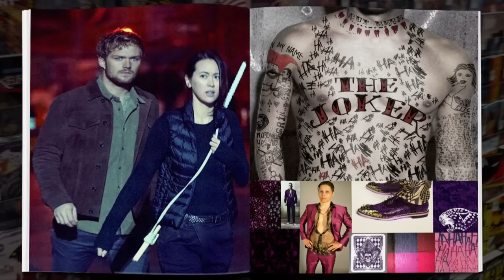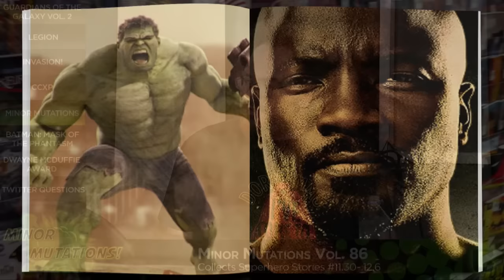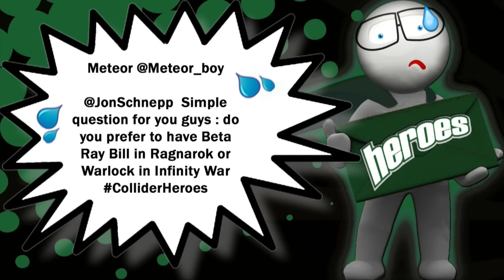New Guardians of the Galaxy Vol 2 Trailer, CW Invasion Crossover - Collider Heroes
Welcome to the 86th Episode of Collider’s Heroes, hosted by Jon Schnepp, with guests Robert Meyer Burnett, John Campea, and Amy Dallen. We bring you the latest news about the World of Heroes and Villains! On this episode of Collider’s Heroes (Tuesday December 6th, 2016):

- Guardians of the Galaxy Vol. 2 teaser trailer

- Legion trailer announces 2017 premiere

- The CW Invasion Crossover

- Spider-Man has wings, Thor wears his helmet

- Minor Mutations

- Flashback: Batman: Mask of the Phantasm (1993)

- Twitter questions

Not only is this teaser the second most watched teaser of all time, but it is totally awesome! This is the way teasers should be, show a little bit of the film, let the audience get the vibe. In this case, jawdropping action and the guardians back and forth dialog we’ve come to love and expect! Let talk about Starlord, Gamora, Rocket, Drax, Baby Groot and now Mantis!

This bizarre new X-Men related series coming to us from Fargo’s Noah Hawley, starring Dan Stevens as Professor X’s son, David Haller codename Legion, has dropped a brand new trailer. This trailer looks packed with mystery, hospitals and abstract surrealism.

Well it happened, all four shows crossing over with each other, to rally against an alien threat called the Dominators. Let’s talk about each episode, and how Supergirl, The Flash, Arrow and the Legends of Tomorrow crew faired in this multi episode character packed showdown.

A sneak preview clip for Spider-Man: Homecoming screened at an event in Brazil called the CCXP. The clip followed Peter Parker speaking with Happy Hogan about Tony Stark leaving him an upgrade. Then we see Spiderman leap off a building and reveal webbed wings, similar to his original Ditko appearance. Off in Brazil, we see the first promotional image from Thor: Ragnarok of Thor and the Hulk, both in battle armor, ready to fight! Hulk is Planet Hulked out and Thor is finally wearing his helmet, but is brandishing swords instead of meow meow! What could this mean?!?

Minor Mutations

Dwayne McDuffie Award for Diversity

I wanted to draw attention to a great award set up for the late writer/producer Dwayne McDuffie, who produced and wrote on Justice League Unlimited, Ben 10, Teen Titans and was a co-founder of Milestone Comics, an african american comic company that published Icon, Hardware and Static. If you’d like to enter for your nomination please go to the link that is in our credits window.